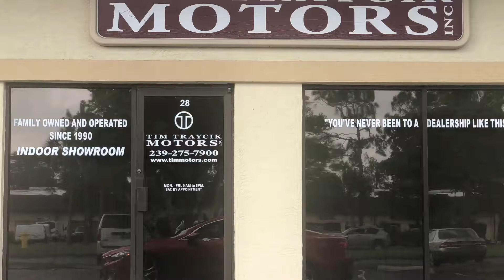Our Dealership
Check out this video to get a feel for our Dealership. We pride ourselves on keeping a spotless facility to display our vehicles and work with our clients. to learn more about us and to view our complete inventory.